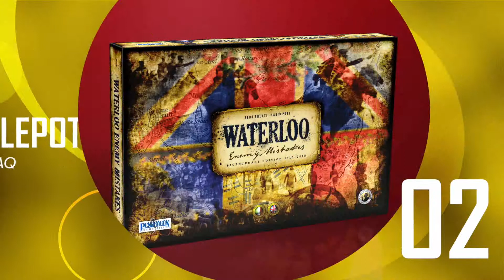WEM FAQ 02